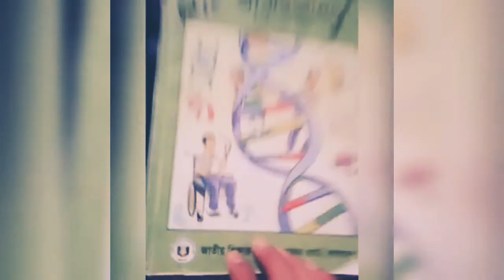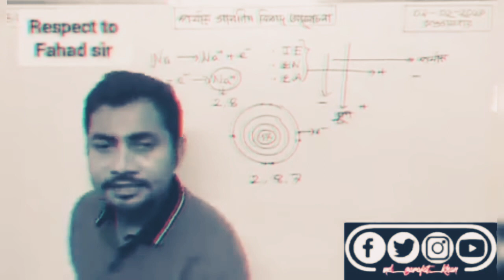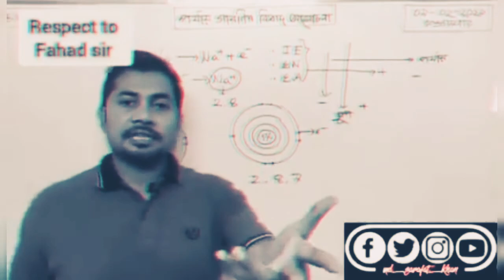লেখা পড়া আমার না তোমার না ।। সব কিছু এমনি এমনি আসে নাই ।। বিজ্ঞান বিভাগ ।।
Thanks waching for video.
Edit by --Safwan
Voice -Safwan
Music sound-Safwan
Camera men-Safwan
Writter -Safwan.

⇨Online gamer lover ❤️

{Unlock-follow}